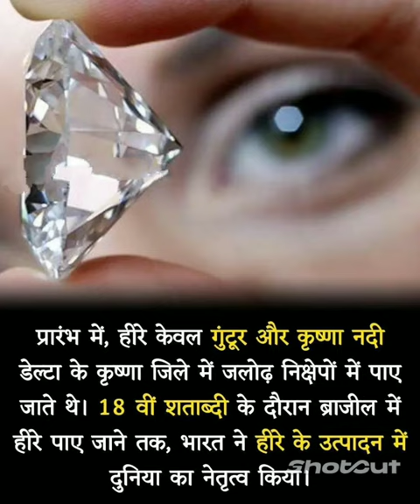!! Short Film Video !! #3074* ✨shortfilming shortfilm shortvideo video youtube ✨